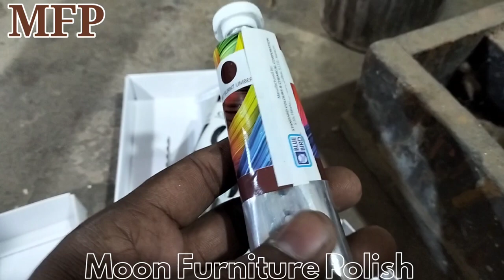Deco paint antique lagane ka full tarika Last part/ deco paint furniture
Deco paint antique lagane ka full tarika
Moon furniture polish
Ikram Polish Wala
Moon furniture
Furniture deco Karne ka tarika